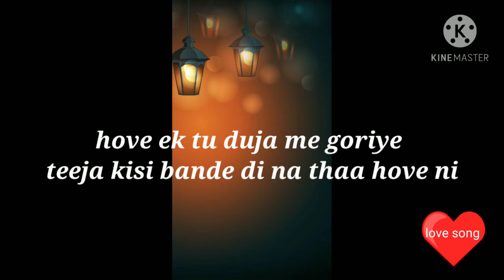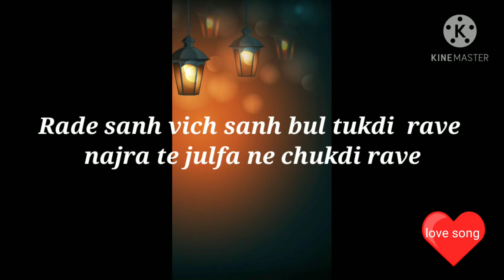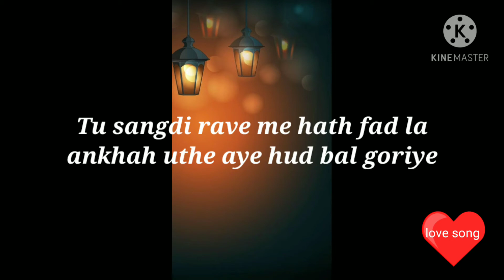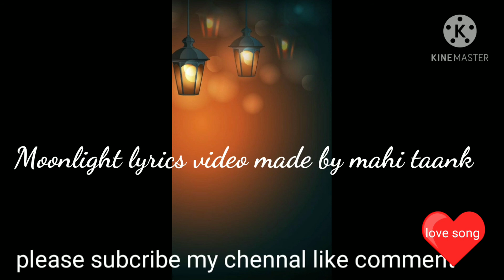Moonlight lyrics video - Harnoor | MXRCI | New Punjabi Song 2020 | Latest Punjabi song 2020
New Punjabi Song 2020 | Latest Description Moonlight lyrics video made by mahi taank Song:moonlight Singer:Harnoor Lyrics/composer:ilam Music:MXRCI Mix/master:Arron Female lead:sara garcha Dil:Cole spritz Edit/VFX:jagjeet singh dhanoa DI/colorist:onkar singh Director:Rubbal GTR Producer:Navjot pandher Online promotions :GK Digital Music label :Jatt life studios moonlight song lyrics video